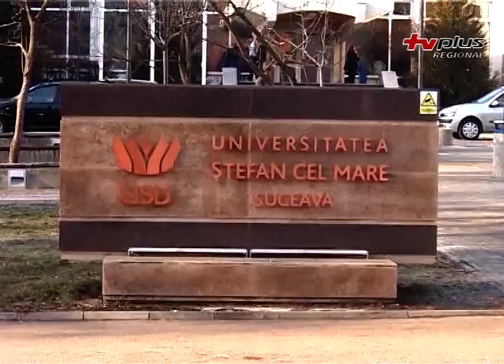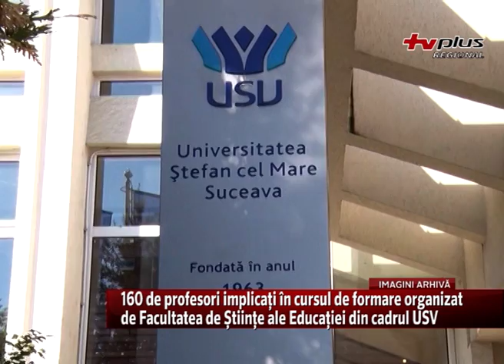160 de profesori implicați în cursul de formare organizat de Facultatea de Științe ale Educației